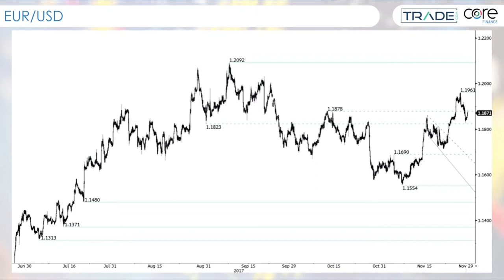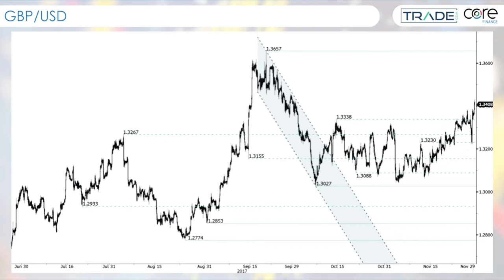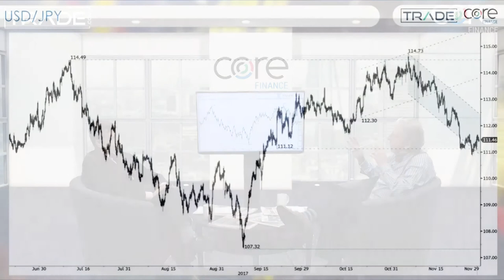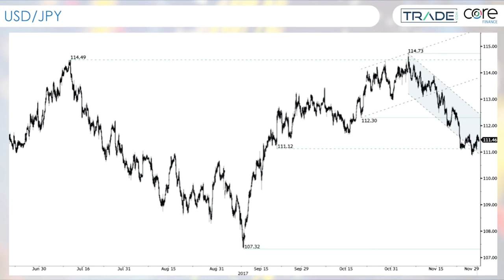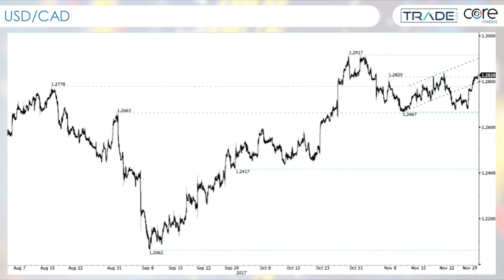G10 Currencies: EURUSD, GBPUSD, USDJPY, USDCAD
Bill Hubard, Chief Economist of  TRADE.com talks to Jeremy Stretch, Head of G10 FX of CIBC about the major G10 currencies and how they are performing coming in to the year end.

Dollar
Looks like the dollar will end another difficult month. Is the dollar being ignored in favour of other trades? If we look at the start of the year markets were very bulled up; whilst now at year end we are on a path to normalisation of Fed policy. Growth should be reasonably constructive next year. Markets and Investors will continue to look at currencies outside of the US. Whilst the US will be supported by the growth and Fed trajectory. It will however be an underwhelming period for the dollar.

EURUSD
​At the start of the year there were many discussions about the currency pair going to 1.08 or even going down to parity! ​There was a solid body of discussion around the parity trade. At the start of the year there was optimism around the dollar reflation story, pessimism around the European trajectory due to political risk; the combination of those led some to believe that the Euro would underperform. But halfway through the year market sentiment flipped.

​GBPUSD
Many had written sterling off; considering the Brexit vote last year. But people are now buying Sterling again. Things start to be falling in to place for the currency. The impending Brexit deadline is causing people to get back in to the currency. However there are issues in and around the currency. For example last night we saw the Gfk consumer confidence survey drop back down to -12. The same level that we had following the referendum.

​Is the currency to trade now EURGBP?
What we have to remember is that if we have an agreement by EU leaders this December on ​a firm date for trade discussions to begin. That is good news for Sterling. But that does not mean the trade discussions will be positive. There are still plenty of political risks left for Sterling to stumble on.

​USDJPY
Is this a North Korea trade? The market is building very sizeable short positions. ​The shorts were extended following the snap election by Shinzo Abe. Meaning Abenomics and Kuroda's BoJ reign will both extend. Markets have become complacent with Japanese economics. Yields are crucial to the strength of the currency.

USDCAD
​OPEC meeting is important for the currency. In the near term it is likely that the Canadian Dollar is ​going to under perform. There is the risk of NAFTA; that inherent risk is very important. Things that have to be remembered are positioning and interest rates.